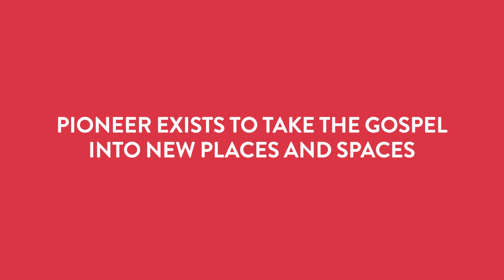Lighthouse Church, Anglesey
Lighthouse Church (Capel Goleudy) is a bilingual expression of church on the island of Anglesey, planted out of Open Heaven Church in 2017 by Alan and Rachel Radbourne. Many Christians on Anglesey were used to travelling off of the island for church community, so Lighthouse Church was planted to be a thriving family expression of church – on the island and for the island.

It was brilliant to visit Alan, Rachel and the family last month and hear their stories of baptisms in the sea, outgrowing their building and hosting their annual community fun day.

Pioneer is a network of churches that exists to bring the gospel to new places and spaces.